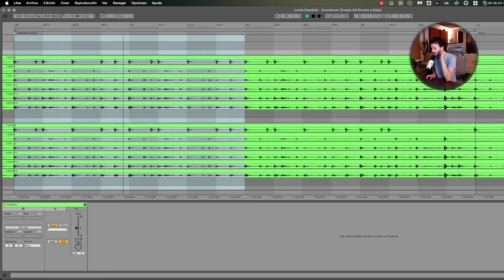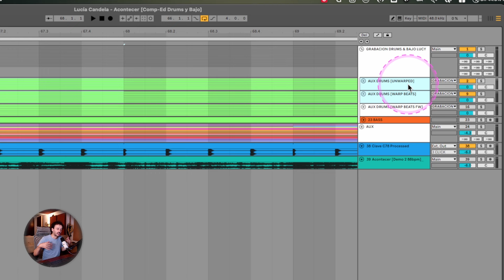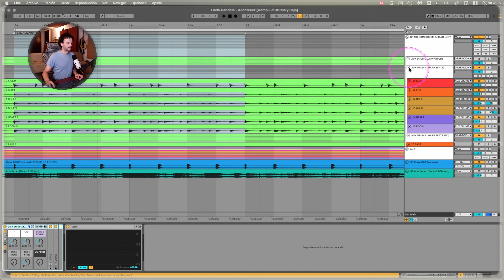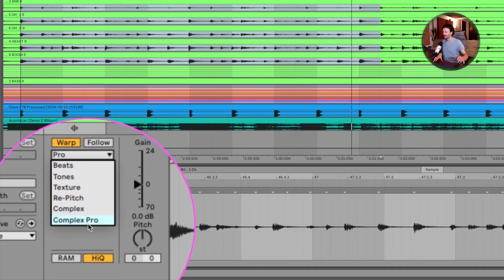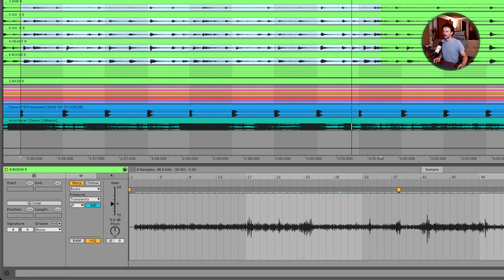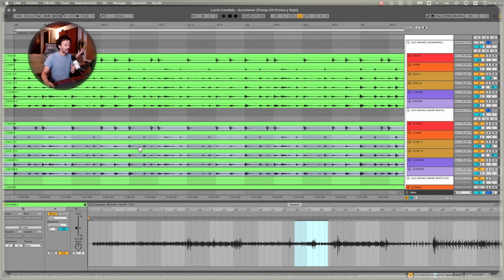¿El audio dentro de Ableton Live suena mal? Mentiras en la Produccion Musical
Siempre hay que volver a revisar lo que sabemos y creemos que escuchamos. Ningún DAW debería cambiar el sonido, creer que lo escuchamos es una cosa, pero hay que comprobarlo.

+ VIDEOS Relacionados 🦄